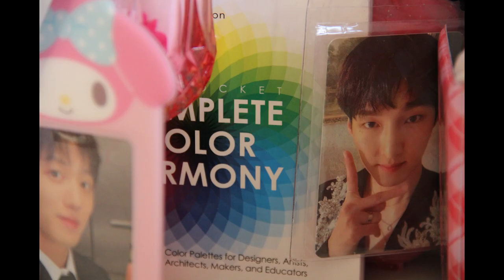Ode to Micke (Corner Desk)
"Ode to Micke (Corner Desk)" is a love poem to my desk in the form of a still image video.

The Micke Corner Desk is a model of a desk I bought at Ikea about 2 years ago. My wanting to explore my style began in the same place I sit down and do homework. "Ode to Micke (Corner Desk)" glorifies the maximalist stylized desk I sit on daily. From close-up to wide shots, I allow the audience to experience a self-reflection of myself through an inanimate object. Adding elements of scanned images and stickers adds another level of personal style that expands further from the desk. The Ode also pokes fun at loving a desk to the point that it feels romantic, hence Micke sounding like the name of a person rather than a desk model. My Micke Corner Desk is more than a desk, it’s my art studio, my movie theater, and my workspace. Finally, if I were to exhibit this piece, I would have the video playing through a projector alongside a replica of my corner desk encaged in a glass protector.

Moving Images Project for ART2608C